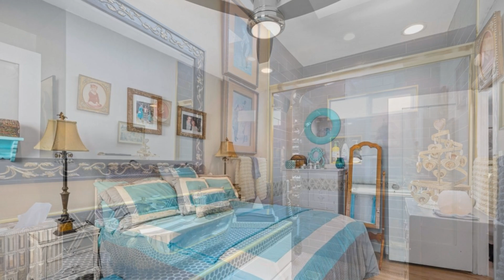207, Santa Ana Avenue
Presented by Santanya Livsey, eXp Realty of California, Inc.. .